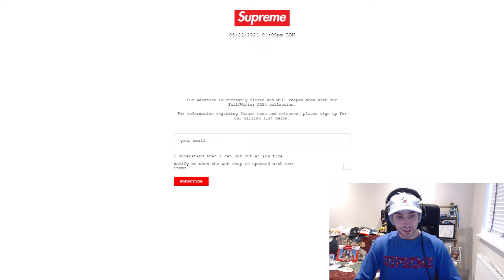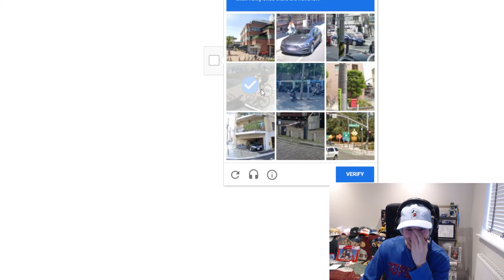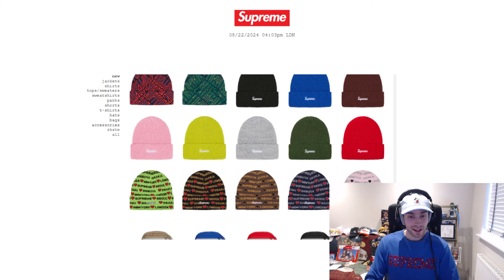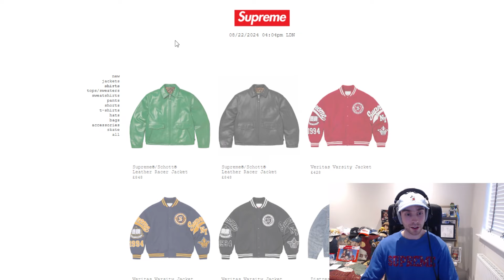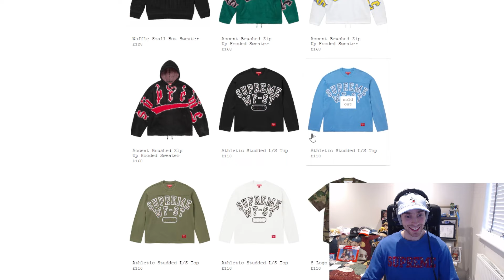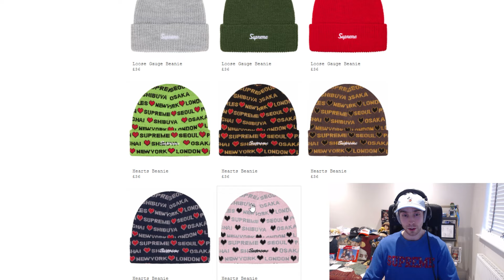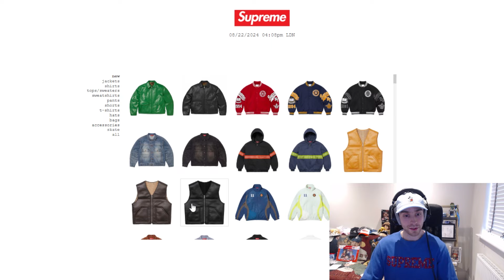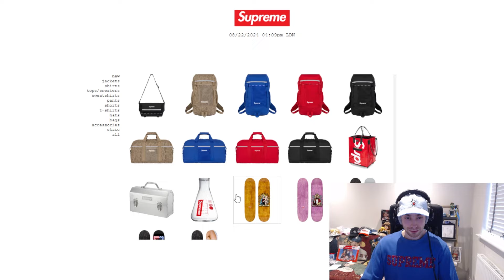Supreme FW24 Week 1 - Live Cop - The Season Begins!! (Manual Checkout)